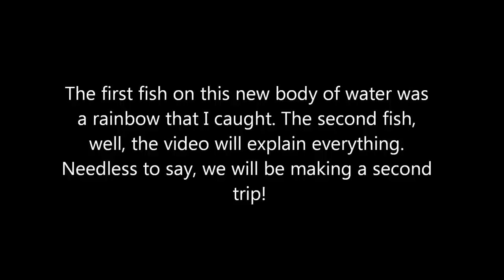Giant Largemouth Bass From Vermont - 1-16-13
It's not every day that you catch an 8+ pound bass. Especially through the ice! What a fish! This is the third time since 2007 that Andy has caught this bass. It has a sizable notch taken out of its tail making it identifiable. Quite a day on the water!